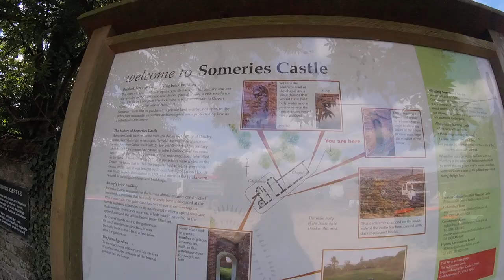Went to see someries Castle in Luton today guys 24/8/2020